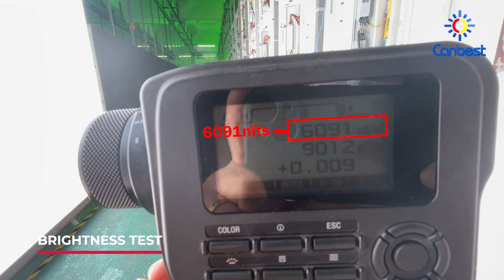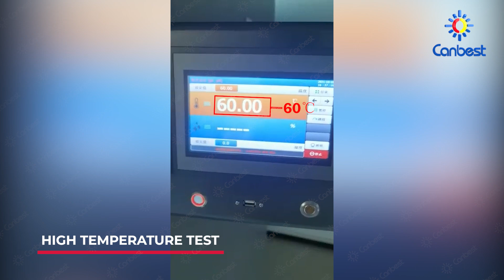A Series Waterproof High Brightness Outdoor LED Display Functional testing